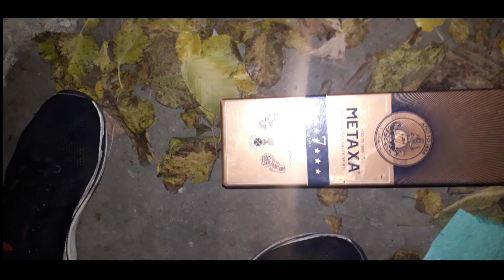|Techno Groove Mix| - Neptune Gamma Rays Deep House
A 1:1 replica is an exact copy of an object, made out of the same raw materials, whether a molecule, a work of art, or a commercial product. The term is also used for copies that closely resemble the original, without claiming to be identical. Also has the same weight and size as original.

Replicas have been sometimes sold as originals, a type of fraud. Most replicas have more innocent purposes. Fragile originals need protection, while the public can examine a replica in a museum. Replicas are often manufactured and sold as souvenirs.

An inverted replica complements the original by filling its gaps. Sometimes the original never existed. It is logically impossible for there to be a replica of something that never existed. Replicas and reproductions can be related to any form of licensing an image for others to use, whether it is through photos, postcards, prints, miniature or full size copies they represent a resemblance of the original object.

Not all incorrectly attributed items are intentional forgeries. In the same way that a museum shop might sell a print of a painting or a replica of a vase, copies of statues, paintings, and other precious artifacts have been popular through the ages.

However, replicas have often been used illegally for forgery and counterfeits, especially of money and coins, but also commercial merchandise such as designer label clothing, luxury bags and accessories, and luxury watches. In arts or collectible automobiles, the term "replica" is used for discussing the non-original recreation, sometimes hiding its real identity.[citation needed]

In motor racing, especially motorcycling, often manufacturers will produce a street version product with the colours of the vehicle or clothing of a famous racer. This is not the actual vehicle or clothing worn during the race by the racer, but a fully officially approved brand-new street-legal product in similar looks. Typically found in helmets, race suits/clothing, and motorcycles, they are coloured in the style of racers, and often carry the highest performance and safety specifications of any street-legal products. These high-performance race-look products termed "Replica", are priced higher and are usually more sought-after than plain colours of the same product.

Because of gun ownership restrictions in some locales, gun collectors create non-functional legal replicas of illegal firearms. Such replicas are also preferred to real firearms when used as a prop in a film or stage performance, generally for safety reasons.[1]

A prop replica is an authentic-looking duplicate of a prop from a video game, movie or television show.

Background
"Replicas represent a copy or forgery of another object and we often think of forgeries we think of paintings but, in fact, anything that is collectible and expensive is an attractive item to forge".[2]

Replicas have been made by people to preserve a perceived link to the past. This can be linked to a historical past or specific time-period or just to commemorate an experience. Replicas and reproductions of artifacts help provide a material representation of the past for the public.[citation needed]

Replicas of artifacts and art

A General Terracotta Replica Warrior 1.1 m (3+1⁄2 ft)
Replicas of artifacts and art have a purpose within museums and research. They are created to help with preserving of original artifacts. In many cases the original artifact may be too frail and too much at risk of further damage to be on display, posing a risk to the artifact from light, environmental agents, and other risks greater than in secure storage.[3]

Replicas are created for the purpose of experimental archaeology where archaeologists and material analysts try to understand the ways that an artifact was created and what technologies and skills were needed for the people to create the artifact on display.[3]

Another reason for the creation of replica artifacts, is for museums to be able to send originals around the globe or allow other museums or events to educate people on the history of specific artifacts. Replicas are also put on display in museums when further research is being conducted on the artifact, but further display of the artifact in real or replica form is important for public access and knowledge.[3]